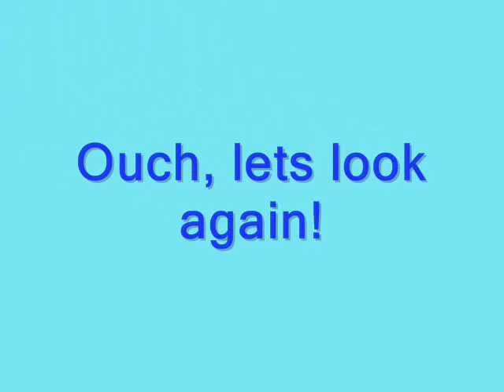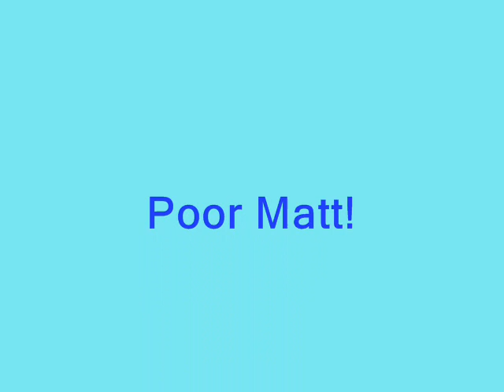Matt's Head Bang!